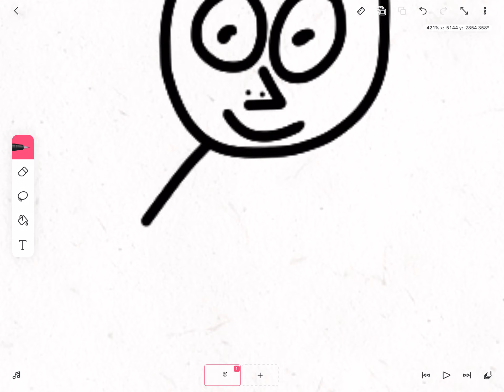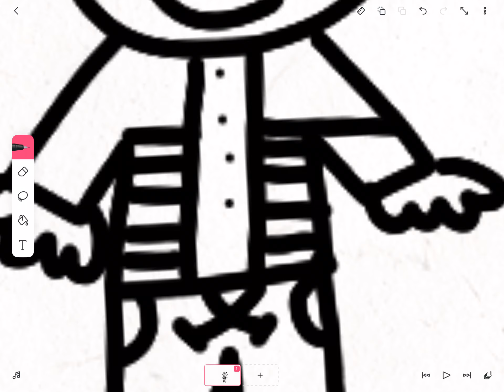Making NumberHuman 2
Miguel Is Here